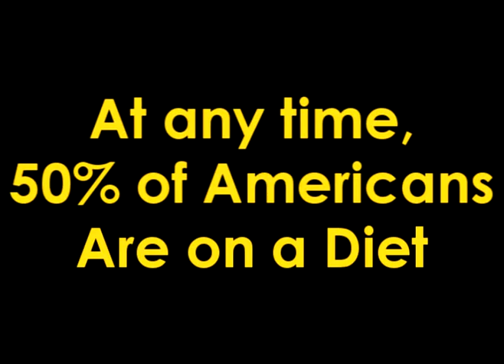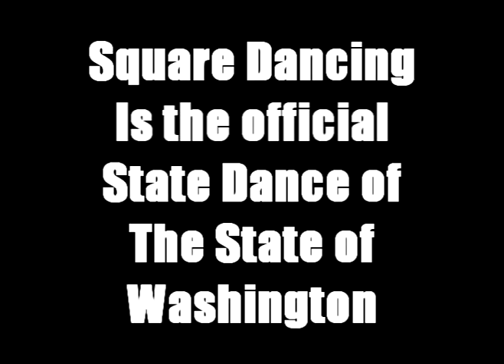Random Facts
Did you know about some of this? Video Shown at 2Twenty Services this week.